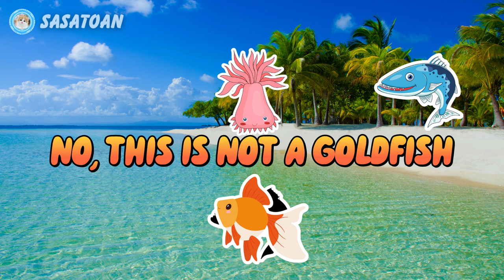Guess The Whale Shark, Orca, Barracuda, Sea Anemone, Goldfish - Sea Animals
This time we have some sea animals, namely whale shark, orca, barracuda, sea anemone & goldfish.